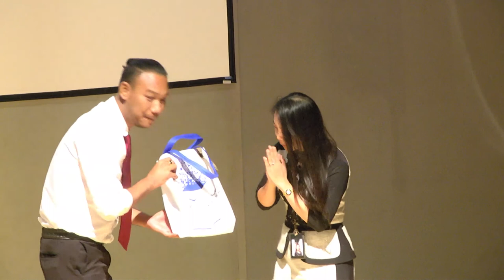เกษตรกรปรับตัวอย่างไร ในยุคไทยแลนด์ 4.0 (5/5)